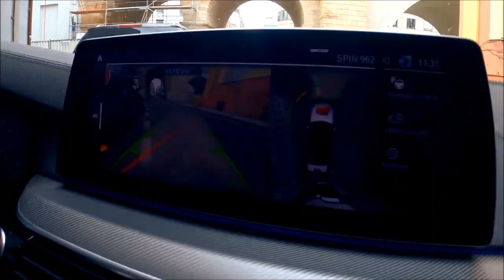Videa ze silnic č. 40 - vyj*ebal jsem s policií, BMW M5 (Stejk, Ukaž káru)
Každodenní postřehy ze silnic.

Dnes uvidíte:
0:00 Intro
0:13 Rozsvícení světel
0:20 Omezení
0:30 Překročení rychlosti
0:50 Slalom
1:04 Předjíždění
1:44 Nedání přednosti
1:47 Neblikač
2:01 Neblikač 2
2:10 Neblikač 3
2:35 Policie
3:10 Kočka
3:18 Parkoviště